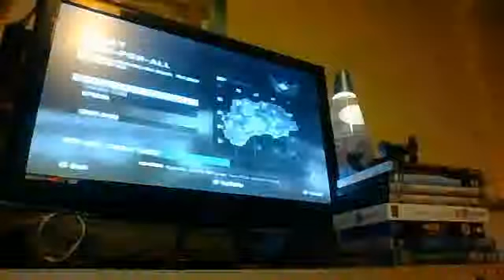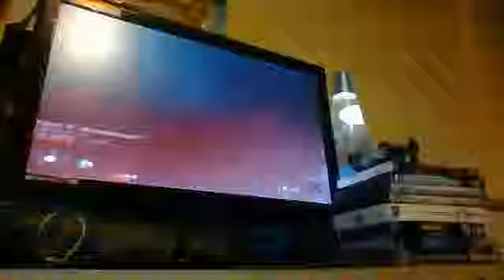Jordan5582 playing Black ops 1 free for all